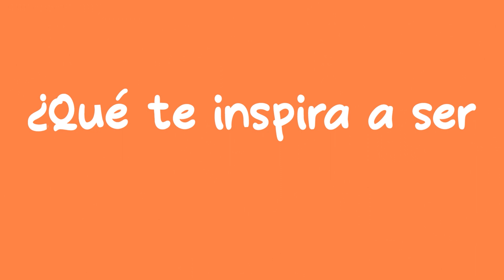¿Qué te inspira a ser animador?